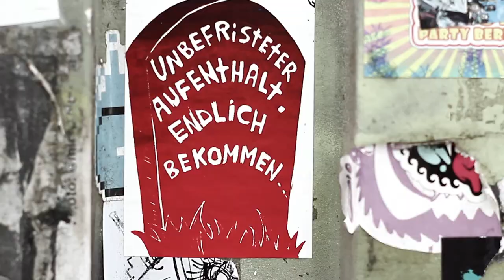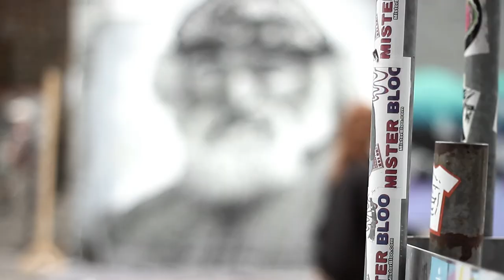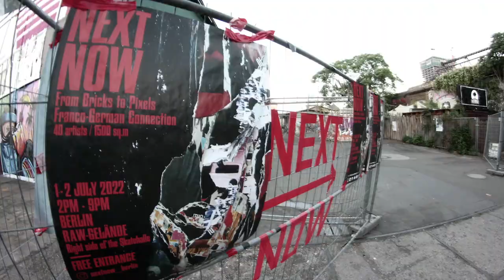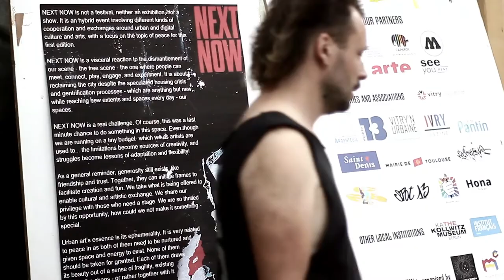NEXT NOW FESTIVAL - RAW Gelände - Berlin July 2022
NEXT NOW FESTIVAL
From bricks to Pixels
Franco-German Connection
45 artists/ 1500 sq.m
Berlin 1-2 July 2022
RAW Gelände, Revaler Str. 99

Video made by Emus Primus/East Cross Projects